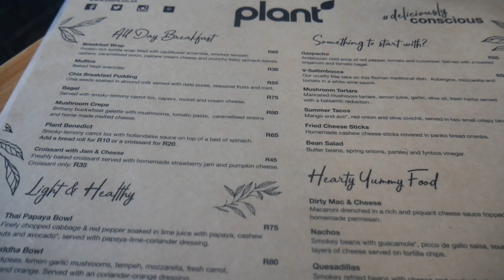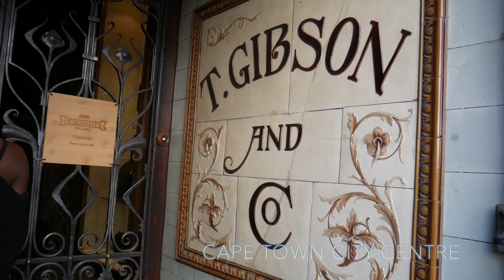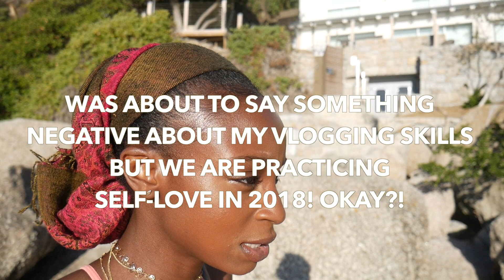Cape Town Vlog #8 | Day in the Life of a Model: Glamour Casting, Tips, Lunch, Beach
In this video, come along to discover what a day in the life of model Aminat Ayinde in Cape Town can look like. On this particular, we went to a casting with Glamour Magazine. We give model tips, take you to lunch and to the shops with us and also end the day with some fun at the beach.